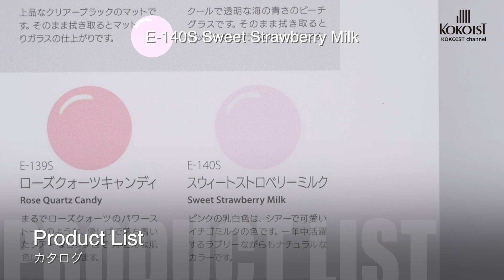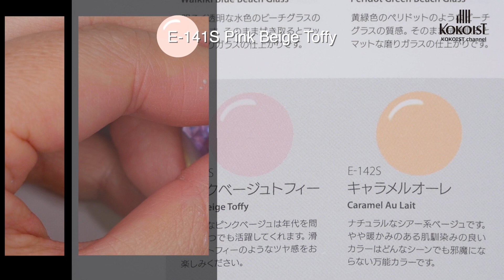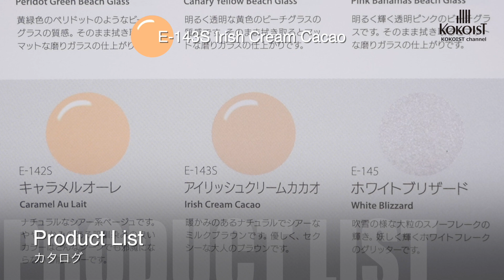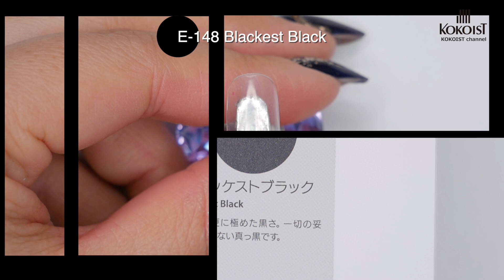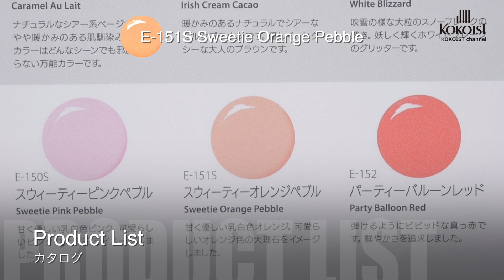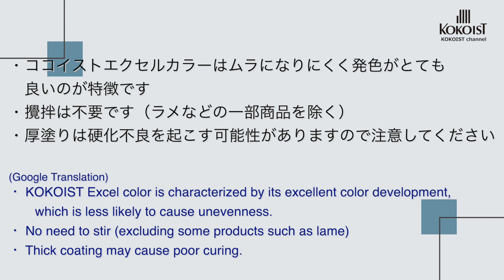【Color chart】KOKOIST Excel Color E-139~E-151／ココイストエクセルカラージェル紹介＊E-139~E-151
Introducing KOKOIST Excel Color E-139 to E-151！
Even if the same color is used, such as the catalog, actual color, and PC screen of the online shop, the appearance will change depending on the introduction method.
I made a video of the color gel actually applied to the chip!
Please refer to it when you purchase!
(Google Translation)

KOKOISTエクセルカラーE-139〜E-151までのご紹介です！
カタログ・実際のカラー・オンライショップのPC画面など同じカラーでも紹介の仕方で見え方は変わります。
カラージェルを実際にチップに塗布したものを動画にしました！
ご購入の際にぜひ参考にしてみてください！

・E-139S Rose Quartz Candy
まるでローズクォーツのパワーストーンのような、優しげで落ち着いたシアーなピンク色です。
どんな肌色にもマッチします。

・E-140S Sweet Strawberry Milk
ピンクの乳白色は、シアーで可愛いイチゴミルクの色です。
一年中活躍するラブリーながらもナチュラルなカラーです。

・E-141S Pink Beige Toffy
シアーなピンクベージュは年代を問わずいつでも活躍してくれます。滑らかなトフィーのようなツヤ感をお楽しみください。

・E-142S Caramel Au Lait
ナチュラルなシアー系ベージュです。やや暖かみのある肌馴染みのよいカラーはどんなシーンでも邪魔にならない万能カラーです。

・E-143S Irish Cream Cacao
温かみのあるナチュラルでシアーなミルクブラウンです。
優しく、セクシーな大人のブラウンです。

・E-148 Blackest Black
漆黒を更に極めた黒さ。一切の妥協を許さない真っ黒です。

・E-149S Cream Milk Pebble
柔らかいクリーム系乳白色。
ほんのりきらめく大理石のようなカラーです。

・E-150S Sweetie Pink Pebble
甘く優しい乳白色ピンク。
可愛いらしいピンクの大理石をイメージしました。

・E-151S Sweetie Orange Pebble
甘く優しい乳白色オレンジ。
可愛らしいオレンジ色の大理石をイメージしました。

＊エクセルラインはマットな質感のため、ツヤを出す場合は 仕上げに スーパーシャイントップジェル、ウルトラグロッシィーノンワイプトップコートジェルをご使用下さい。

KOKOISTの商品は全国のKOKOIST取り扱いネイル問屋さま、またはココイスト オンラインショップにてお買い求めいただけます。

※表示されている商品価格は動画公開時の価格となります。
価格改定されている商品もございますので、最新情報はオンラインショップよりご確認頂きます様、お願いいたします。

【KOKOIST JAPAN】

【KOKOIST USA】

【KOKOIST 台湾】